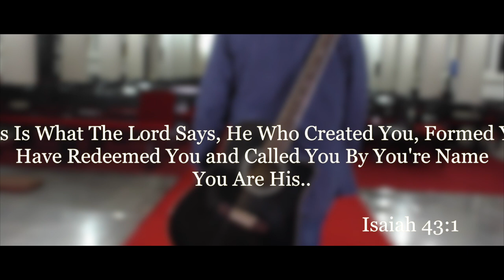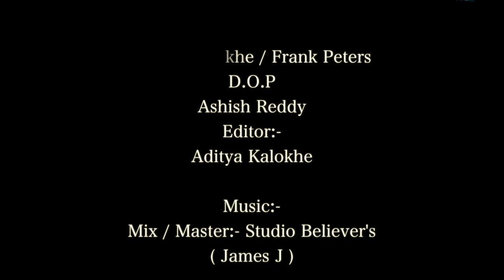NAAM SE /Frank Peters/Official Music Video.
Lyrics :: NAAM SE
           (HE knows you by name)

Ae khuda tu mujhe naam se jaanta hai
Tere haathon par mera naam tuney likha hai
Mere baalon ko bhi tuney gina hai

1)Koi baat tujhse chip nahi sakti
Har jazbaat tu jaanta hai
Mere dil ki har ek khwaieshey
khuda tu pehchanta hai
Ae Khuda.

2)Chuna Hai mujhko maa ke garb se
Meri ayu ke din tuney giney
Teri mahima gaati meri ye sasse
Tu ooncha hovey mera naam ghat ta rahe

3)Khareeda mujhko apne lahoo se
Tera kroos mere liye kaafi hai
Zindagi meri tere hawale
Jo tu karna chahey tu karde

Ae khuda.

The video is  all about a small baby who is born and grows into a little boy who desires to learn the guitar and worship God ..
God knows the desires of his heart and in his time , he prepares him and makes him a worshiper named Frank Peter, who is born to Worship and Serve Him till his last breath.